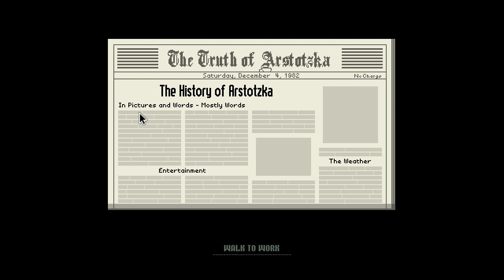Papers, Please - Day 12: Yes? Yes.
Let's play Papers, Please, an indie game!